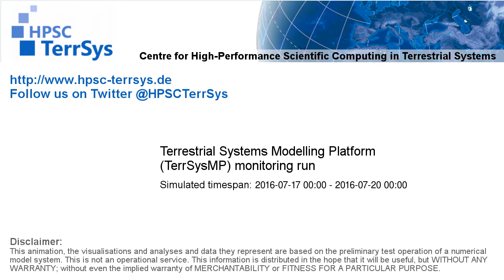TerrSysMP monitoring run 2016-07-17 - water column storage change - Europe (72h)